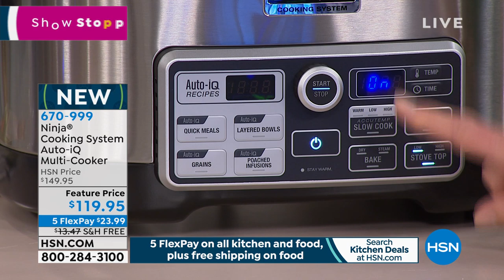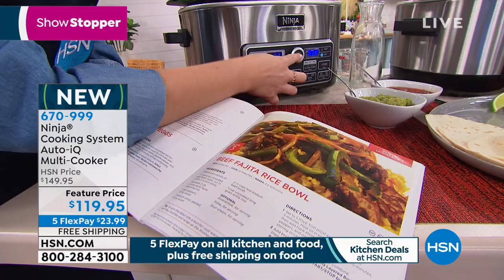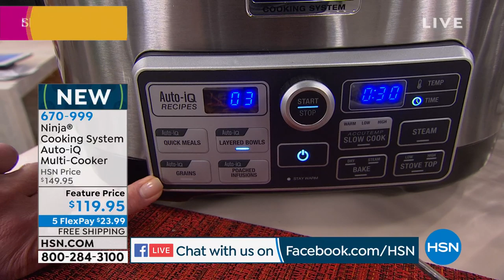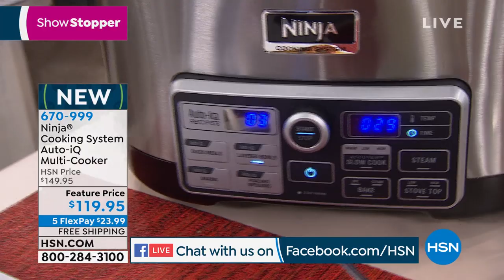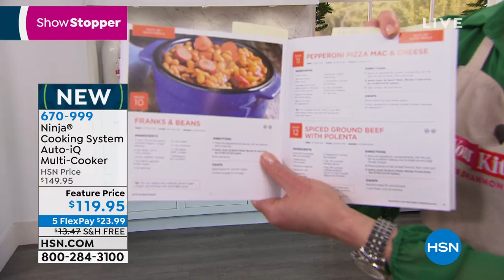Ninja Cooking System AutoiQ MultiCooker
Skip the takeout and prepare delicious, nutritious meals in a flash with this 4in1 cooking system from Ninja. Featuring AutoiQ Technology, you can choose from over 80 preprogrammed recipes. Simply add the ingredients and let AutoiQ do the rest.

    6Quart cooking pot
    Main housing
    Glass lid
    Steaming/Roasting rack
    Owner's guide with recipes